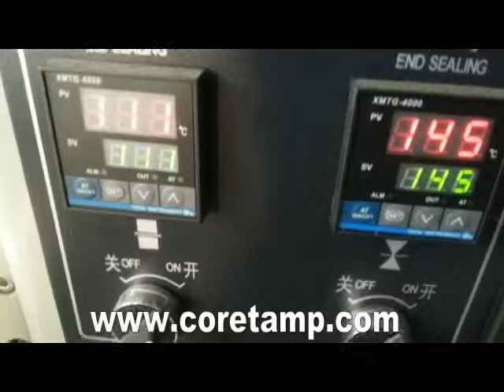Full automatic cigarette lighter wrapping machine【 with auto feeder】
Features:
1. Double transducer control, flexible bag length cutting, operator needn't to adjust the unloading working, saving time and saving films.
 2. human-machine operation, convenient and quick parameter setting..
 3. Self diagnosis failure function, clear failure display..
 4. High sensitivity optical electric color mark tracking and digital input cut position which makes the sealing and cutting more accurate..
 5. Separate PID control to temperature, suitable for various packing materials..
 6. Stopping the machine in selected position, no sticking to the knife and no waste packing film..
 7. Simple driving system, reliable working, convenient maintenance..
 8. All the controls are achieved by software, convenient for function adjusting and upgrading.

Sugar Su:
Skype: coretamp02
Wechat: sugar13579